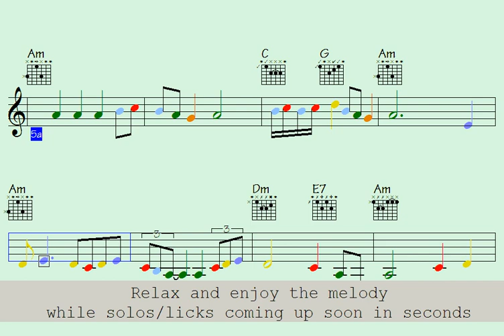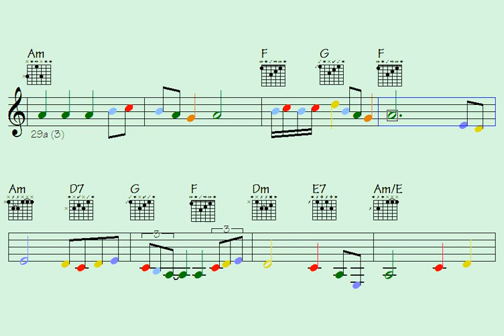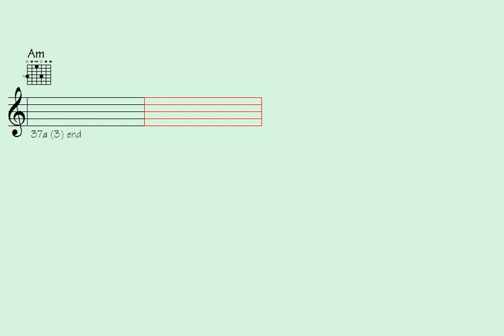✨A modern electronic horizon (super killing harmony for enjoyment)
Link to buy all data for this song: A modern electronic horizon (music sheet notation - double-duration mp3 audio - transposable solo licks in midi file - mp4 video to play along...)